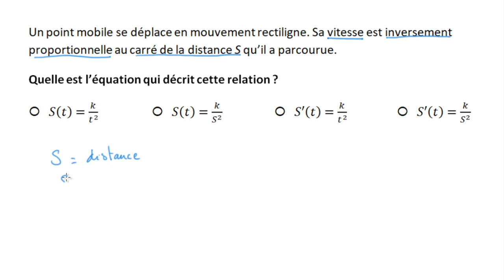Établir une équation différentielle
Une équation différentielle est une équation où sont en jeu une fonction et sa (ou ses) dérivée(s). Comment traduire des données par une équation différentielle ?